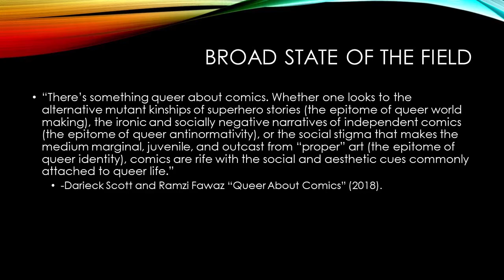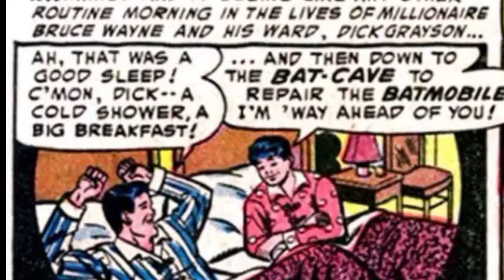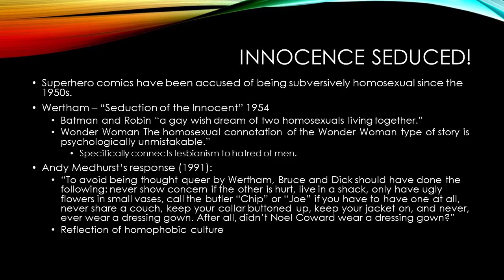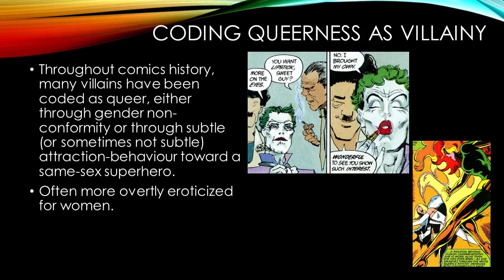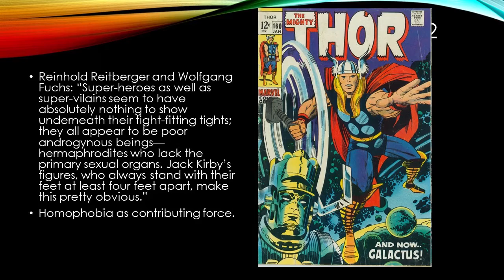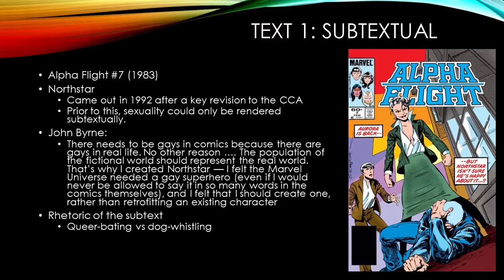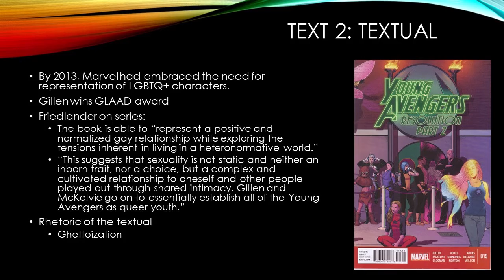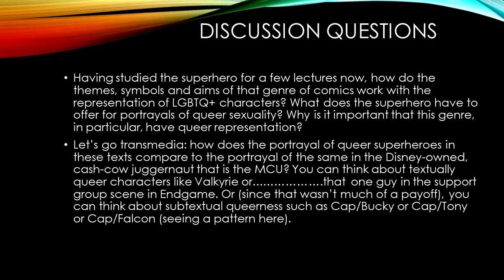Lec 6 Queer Superheroes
In this lecture we look at a pair of queer superhero texts: one subtextual and one canonical.